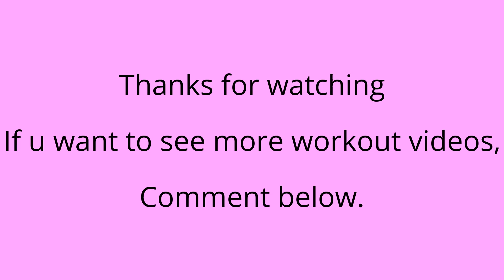GETTING SUMMER READY !!!